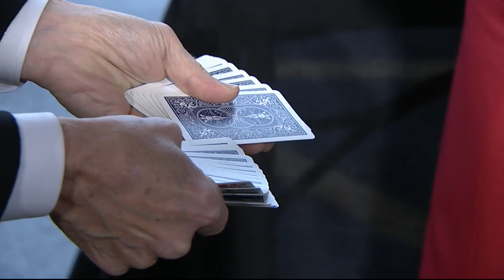Magician Baffling Bill and his rabbit Gus wows The Nine with card tricks | FOX 2 News Detroit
So often its the rabbit that's doing the disappearing at the behest of the magician, what happens when he's the one performing the trick? Well Gus, a friend of Baffling Bill has the act just for you.